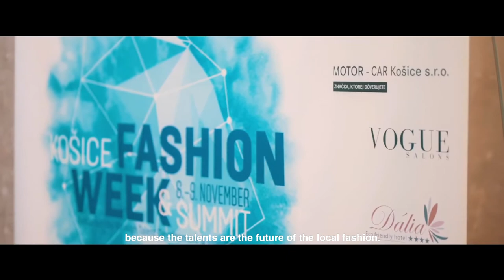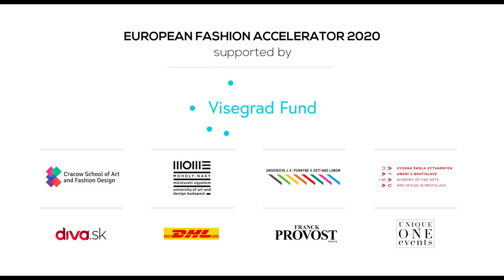Introduction of European Fashion Accelerator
History and introduction of The European Fashion Accelerator (EFA), an intensive program created to support talented students in creative industries in the V4 region. Elevate your talent and accelerate your business with EFA. Supported by Visegrad Fund.

EFA team

Karolína Bosáková – Director of European Fashion Accelerator
Peter Várady – Choreographer
Artur Koff – Photographer
Michal Budinský – Video director and camera operator
Štepán Svoboda – Camera operator 1
Marko Iglič – Camera operator 2
Denisa Dovala – Presenter
Radka Baránková – Location manager / Producer
Roxanne Chen – PR manager
Ivana Bochníčková – PR and Social media manager
Veronika Nastoupilová – Stream operator
Marek Bako – Webmaster
Andrea Petrovičová – Project manager
Lenka Jurášková – Translation